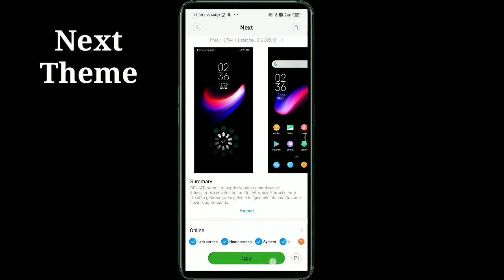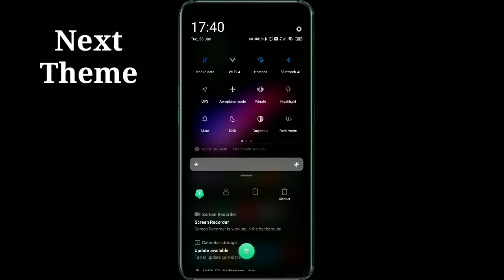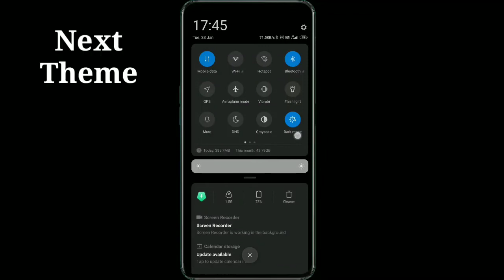Cool Miui 11 theme| Best Miui 11 theme 2020| Next theme for miui 11| Digital Avatar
Hey MIUIers,
Today i am going to share about Next theme which is very cool miui 11 theme. Main features of this Next theme are  cool Amoled
wallpapaper, Animated Lock screen & Transparent look in status bar. If you like changing Mi themes and want a cool dark look on your xiaomi redmi phone just download Next theme.

You can easily search 🔎 this theme on Mi theme app by name: Next Theme

About Theme:
Theme Name:  Next,   Designer: Big Drum, Compatibility: MIUI 11

What's New:
Cool Amoled wallpaper
Transparent look
New Icon
Settings
Font
Notification
Message
camera on lock screen
Animated wallpaper on Lock screen
Other app shortcuts on Lock screen

Notes:
I’ve tried this Next theme on my Redmi Note 7 pro mobile running MIUI 11 global stable update 11.0.6.0, and theme worked perfectly.